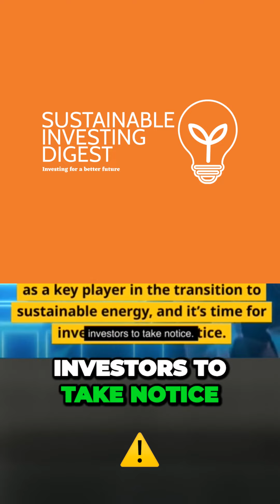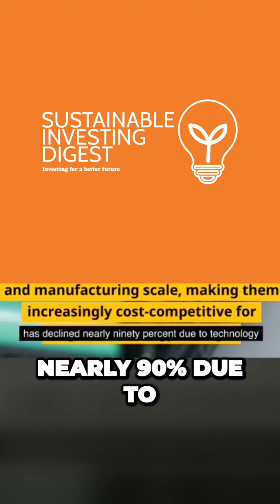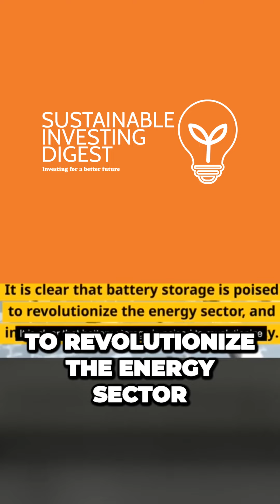"Revolutionizing Sustainability: The Smart Tech Behind Battery Storage Power"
Unleashing the Power Battery Storage Technology Drives Sustainability

📰🔋 Get ready for an electrifying revelation in our latest issue of Sustainable Investing Digest! We are thrilled to shine the spotlight on the booming battery storage market and its crucial role in shaping a sustainable future! 💚🚀

According to Bloomberg New Energy Finance, battery storage investment worldwide doubled in 2020, surpassing $100 billion, and brace yourself for this mind-blowing projection - it's set to jump by nearly 80% to over $250 billion in 2023! 🤯💸

📈 Harnessing the Power of Technology
Discover how batteries are transforming the energy landscape, ensuring grid reliability, and empowering the integration of renewable energy. Countries like India and Indonesia are gearing up for exponential growth, with massive investments planned in battery manufacturing. 💰🔌

👉 Making Sustainable Energy Affordable
Over the past decade, the cost of lithium-ion batteries has plummeted by nearly 90%, thanks to groundbreaking technology improvements and large-scale manufacturing. This dramatic reduction in costs has made battery storage increasingly cost-competitive for large-scale energy needs. 💡🔋

🙌 Join the Energy Transition!
Goldman Sachs proclaims, "Battery storage is a key enabling technology for the broader energy transition." The 10-year outlook for battery storage growth is incredibly strong, with technology advancements, cost reductions, and the growing need for grid flexibility and reliability driving the charge. 🚀🌟

🌎 Embrace the Future with Sustainable Investing Digest!
The future of energy is green, and the time for action is NOW! Don't miss out on this opportunity to invest in innovative companies leading the charge toward a cleaner, greener world. The power is in your hands to shape the future you want to see. 💚⚡️